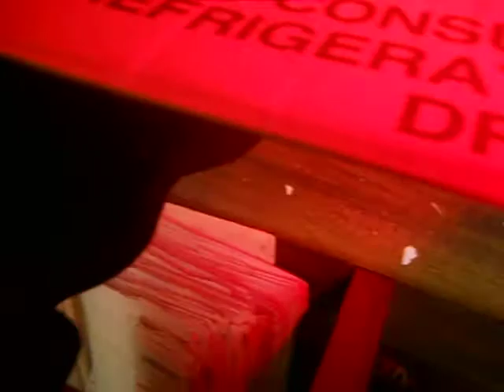Caring for chicks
This is me, Jacob showing you briefly how to care for day old chicks, The chicks in the video are light sussex day old chicks. I use a cardboard box, and shavings, and a infa red lamp which is 175 watts. I got them from a hatchery, 13, but sadly I lost three of them... I have chick crumble, and a small drinker, ideal for chicks.